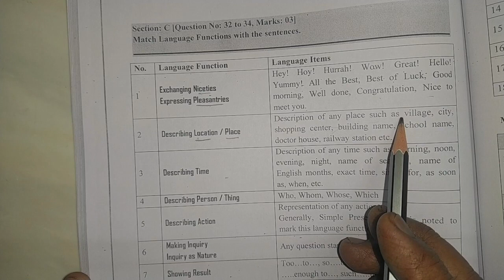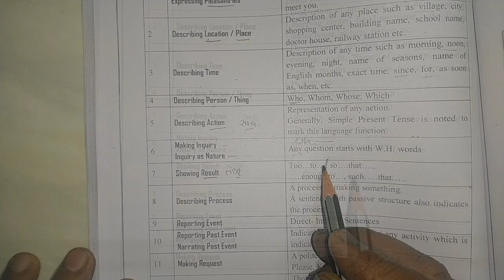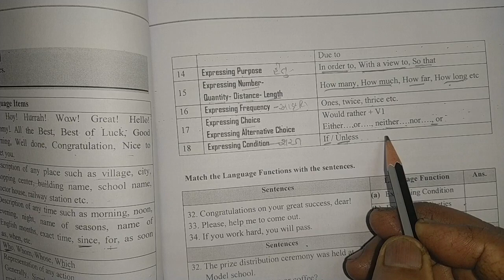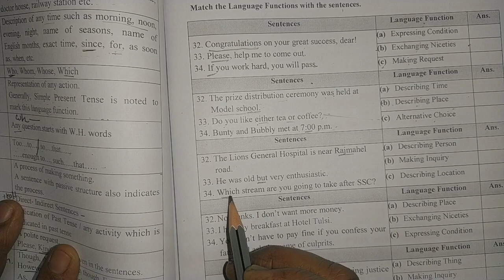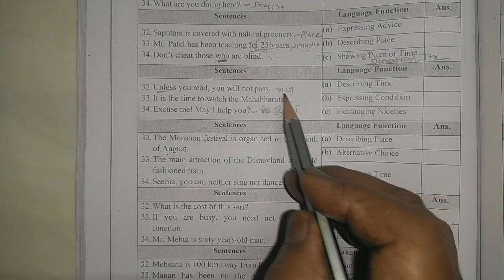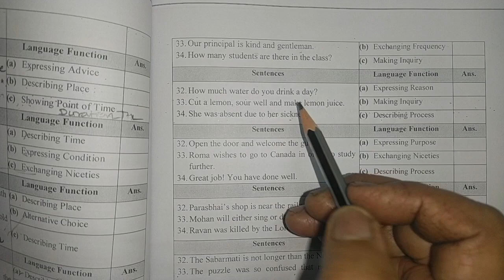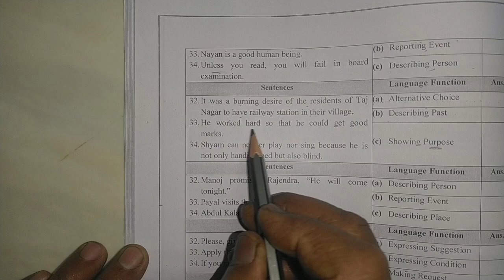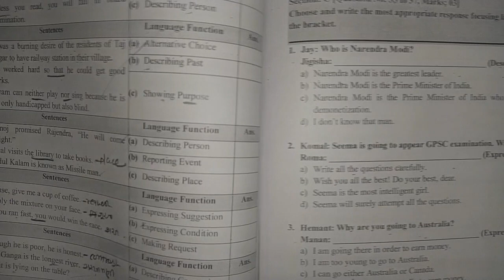Std 10 | Language Functions | Sec - C | Match A with B | Learn English with M R Patel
This educational channel is made to  reach out the students in the unfortunate pandemic situation.
No matter what, the students should not miss out on the teaching in crucial academic year.
In order to follow the guidelines of government , Students can't come to the school but somehow (virtual) School will.
Hopefully this will be helpful for those who are seeking for it.